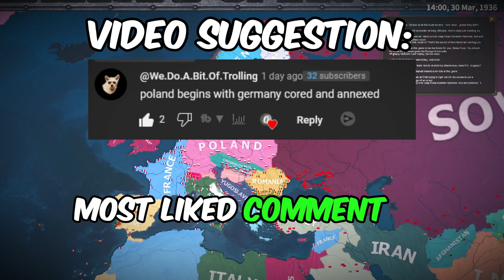hoi4 but poland owns germany